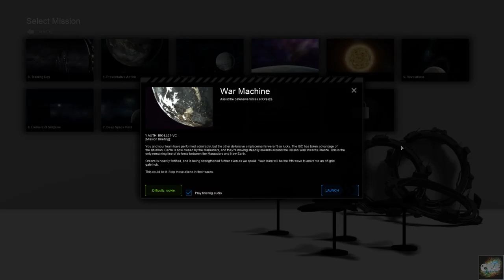Let’s Play Hypergate Part 07 – War Machine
Hello everyone Commander Kingfish here and I am playing Hypergate.  Let’s see if the Commander can become a top-notch pilot and save the world.